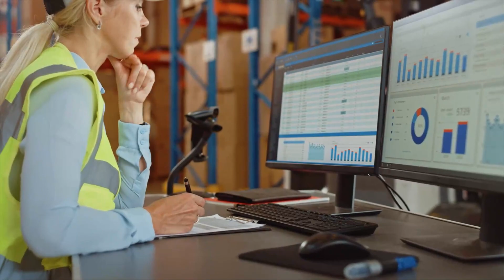5G Smart Warehouse is Here!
RG Group
650 North State Street